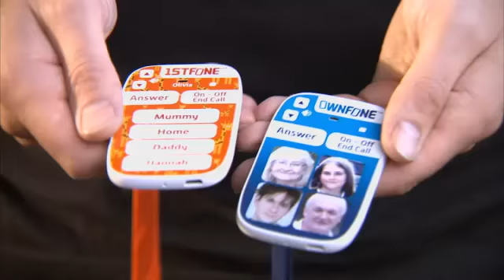One In 10 Five Year Olds Has A Mobile Phone